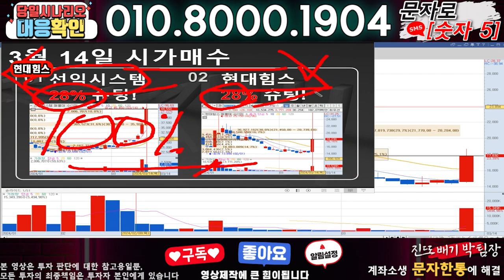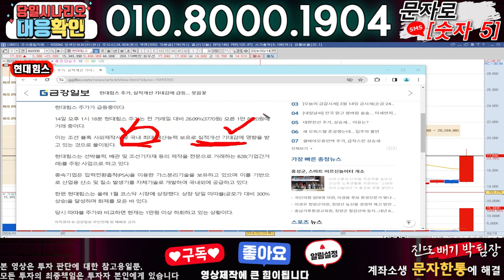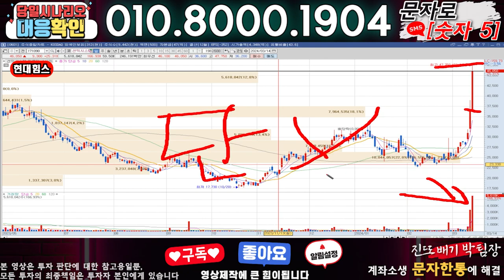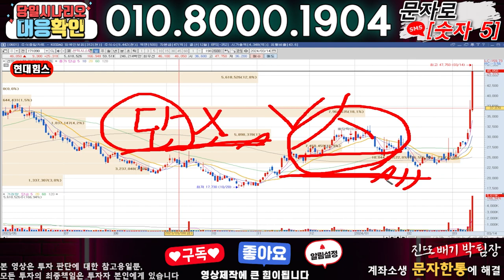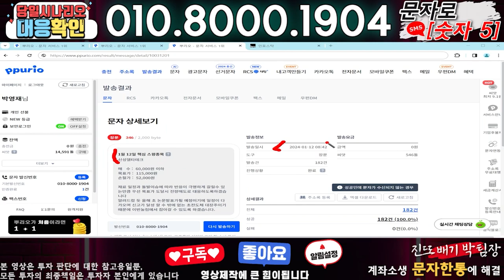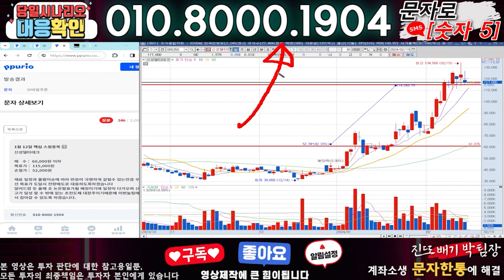현대힘스 ) 3분전 기습속보-공식입장발표!! 무슨일인가?